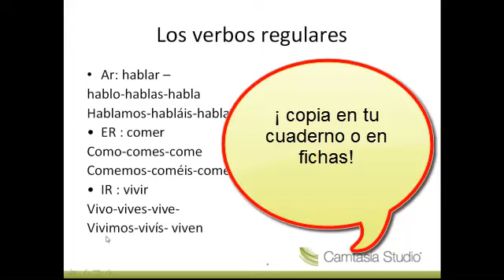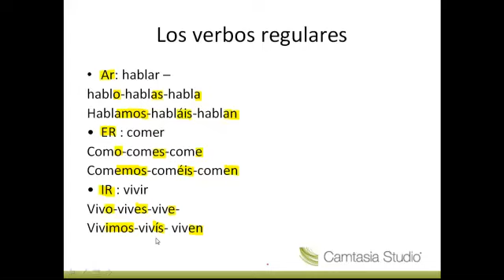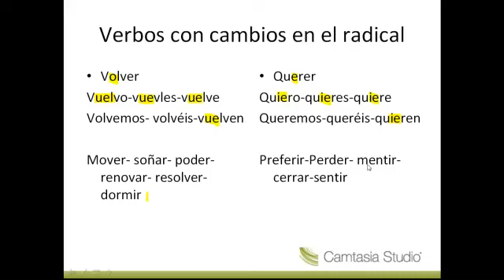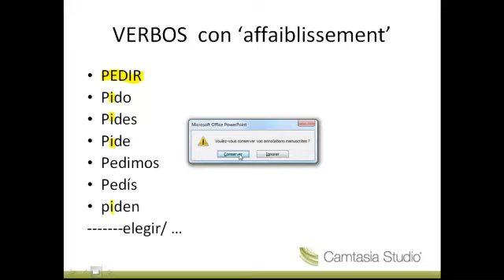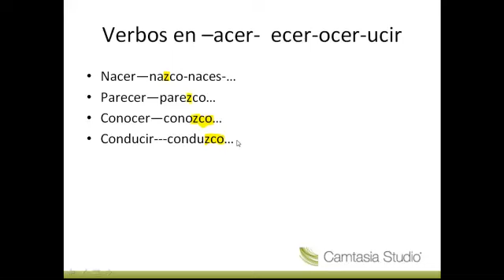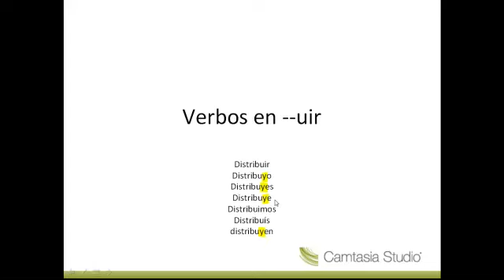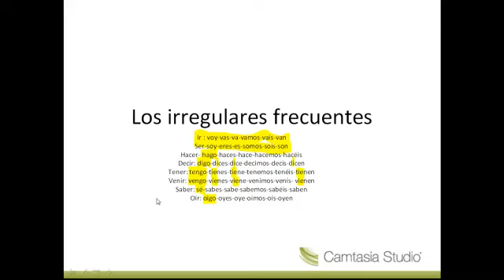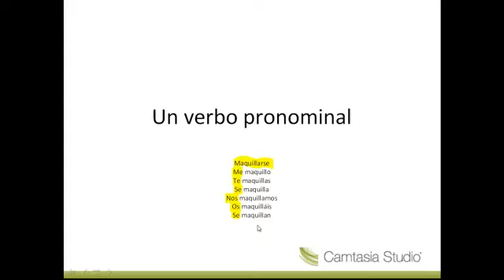presente del indicativo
cómo conjugar los verbos en presente del indicativo en español